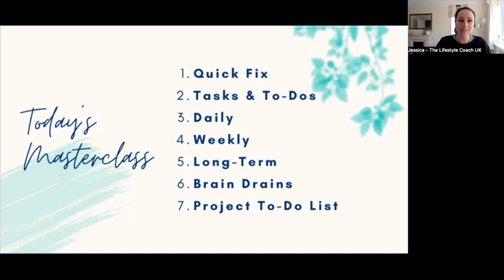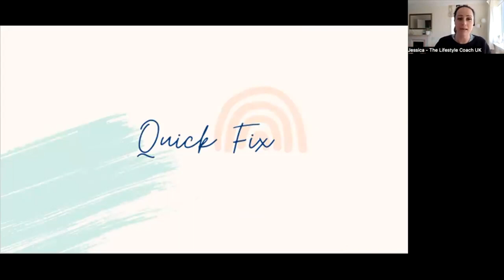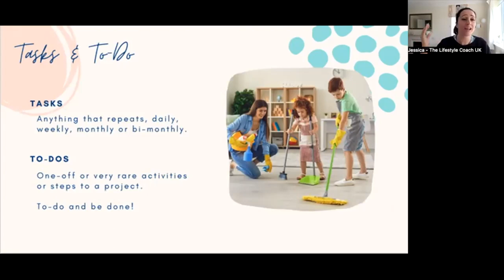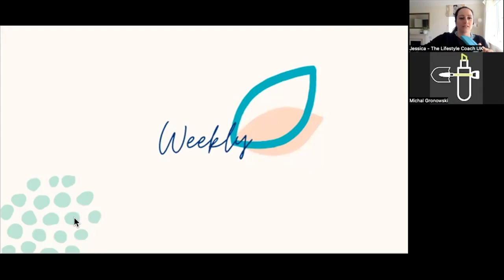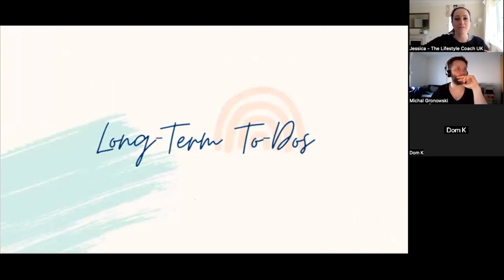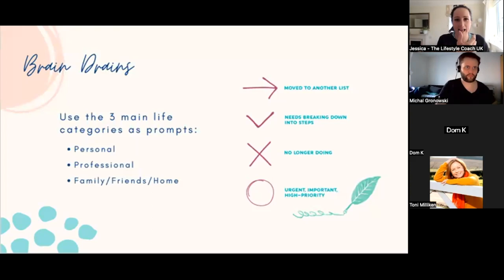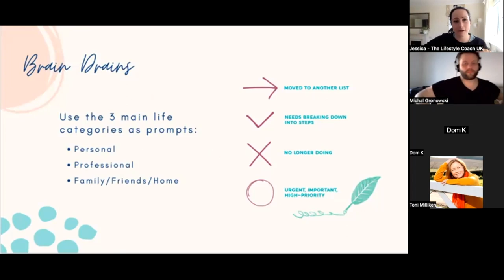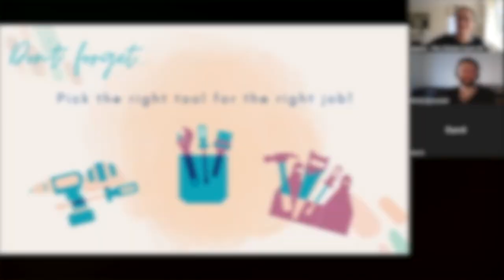Unlock Your Productivity: Mastering the Art of Using Todo Lists Like a Pro | The Lifestyle Coach UK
Great news! The replay of our productivity masterclass is now available for viewing on YouTube. In this expert-led workshop, we shared practical tips and strategies for using a to-do list to prioritise tasks, increase efficiency, and achieve greater success in all areas of your life. Whether you're a student, professional, or entrepreneur, this masterclass is packed with actionable advice to help you take control of your daily tasks and reach your full potential. Watch the replay now to learn how to optimise your productivity and streamline your workflow.

New to A Happy Lifestyle? If so, here's what you need to know: I like decluttering, getting organised and finding happiness a LOT, so I use this channel to explore any and all things related to living a happy lifestyle, to help you live your life in alignment with who you are and how you want to show up in the world.

Warmest wishes for a happy day,

Jessica x